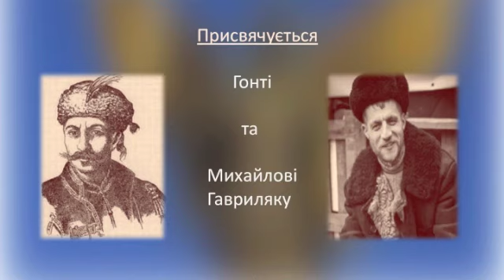Гонто, алло!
Слова, музика, виконання  Юлі Косівчук. Присвячується Гонті та Михайлові Гавриляку.